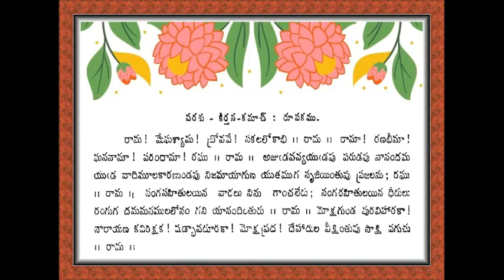రామ మేఘశ్యామ బ్రోవవే - ములుకుట్ల సదాశివశాస్త్రి గారు బృందము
రామ మేఘశ్యామ బ్రోవవే
తాళ్ళూరి నారాయణ కవి విరచిత
మోక్షగుండ రామాయణ కీర్తనలు
గానం - ములుకుట్ల సదాశివశాస్త్రి గారు బృందము
ఆకాశవాణి – విజయవాడ
rama megha shyama brovave,   mokshagunda ramayana keerthanalu, mulukutla sadasiva sastry, talluri narayana kavi, taalloori,